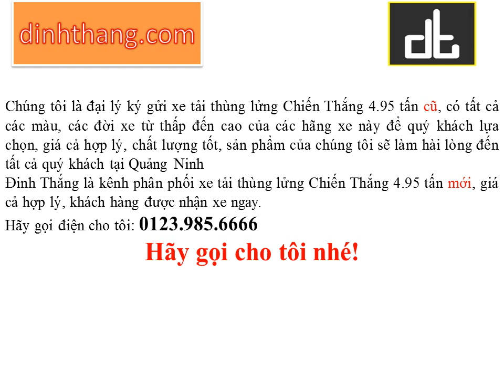Mua, bán ô tô mới-cũ xe tải thùng lửng Chiến Thắng 4.95 tấn tại Quảng Ninh (01239856666)